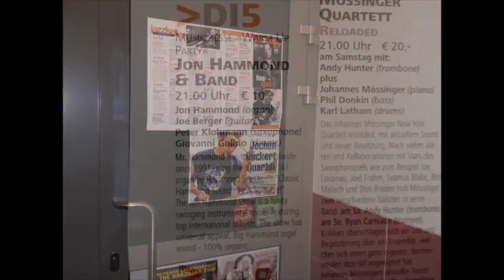Jon Hammond Show Preview 07 02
Jon Hammond Show MNN TV Preview air time 07/02 01:30 AM EST - First segment: Jon Hammond Funk Unit plays Pocket Funk
Jon Hammond organ bass
Joe Berger guitar
Roland Barber trombone sea shell
Cord Martin tenor saxophone
Chuggy Leslie J. Carter congas percussion
Louis Flip Winfield drums
Lee Oskar harmonica special guest
big special thanks Greg Herreman Productions Manager, LP Latin Percussion "Lp", Brian Larsen Gator Cases, Michael Apodaca and Alex Moore of Sound Image Nashville, Tennessee, TV Jones Guitars & Pickups,
Nashville Music City Center Summer NAMM Show
on The Nissan Stage Summer NAMM Show --2nd segment: Jon Hammond Band at XK-5 Organ Debut Hammond Organ USA Party SoundCheck Nashville: Kayleigh Moyer drums, Chuggy Carter congas percussion, Joe Berger guitar, Jon Hammond at the new XK-5 organ - Summer NAMM 2016 fifth Sound Soul Summit Hammond Organ USA co-sponsored by Keyboard Magazine and Soundcheck LLC, Nashville - Event: "the first public showing of Hammond’s new XK-5 organ and Heritage Series expanded systems, which represent the cutting edge of technology applied to recreating the precise touch, feel, and sound of the classic Hammond B-3.
Music Director Mark Prentice will lead a top Nashville-based rhythm section (Charlie Morgan and Mike Severs) supporting the Hammond Artist All-Stars, including the living jazz legend Dr. Lonnie Smith, Grammy nominee Paul Brown, Red Young, Jon Hammond, Peter Gallinari, Kevin McKendree (Brian Setzer, Joe Bonamassa) and Yates McKendree, the Reverend Jimmie Smith, and Kim Tibbs. Robby Robinson (musical director for Frankie Valli) will be on hand, as will Jim Alfredson, Gary Swan, Christian Matthew Cullen, and this year’s DownBeat Critic’s Choice Poll winner Brian Charette, and more.
It’s very rare that this many accomplished Hammond organists get to play together, so the excitement level among the musicians is as high as it is for the audience. It’s even rarer to experience players from different genres jamming together. As in past years, some surprise guests are sure to turn up. Four years after the first Sound Soul Summit, attendees still remember it as a highlight of their NAMM experience." ‪#‎NAMMShow‬ ‪#‎SummerNAMM‬ ‪#‎HammondOrgan‬
-- 3rd segment: Jon Hammond's annual musikmesse Warm Up Party in the world famous jazzkeller Frankfurt - LATE RENT Jon Hammond Theme Song - Jon Hammond Band: Peter Klohmann tenor, Giovanni Totò Gulino drums, Joe Berger guitar, Jon Hammond organ - Video: Tino Pavlis - Manhattan Neighborhood Network